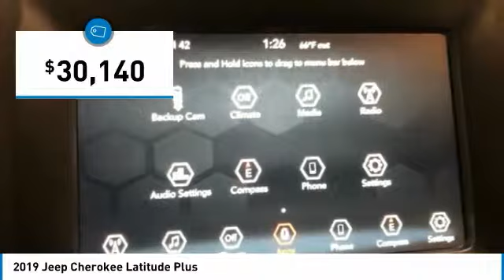2019 Jeep Cherokee KD432672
2019 JEEP CHEROKEE Paramus, NJ
Stock# KD432672

Boasts 29 Highway MPG and 21 City MPG! This Jeep Cherokee boasts a Regular Unleaded I-4 2.4 L/144 engine powering this Automatic transmission. TRANSMISSION: 9-SPEED 948TE AUTOMATIC, QUICK ORDER PACKAGE 2BD, OLIVE GREEN PEARLCOAT.

* This Jeep Cherokee Features the Following Options *
LATITUDE PLUS BADGE, ENGINE: 2.4L I4 ZERO EVAP M-AIR W/ESS, BLACK, CLOTH/PREMIUM VINYL BUCKET SEATS, 3.734 AXLE RATIO, Wheels: 17  x 7  Satin Carbon Aluminum, Vinyl Door Trim Insert, Variable Intermittent Wipers, Valet Function, USB Host Flip, Upfitter Switches.

A short visit to Chrysler Dodge Jeep Ram of Englewood Cliffs located at 100 Sylvan Ave, Englewood Cliffs, NJ 07632 can get you a tried-and-true Cherokee today!